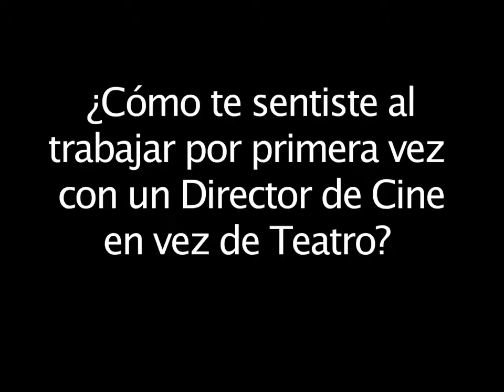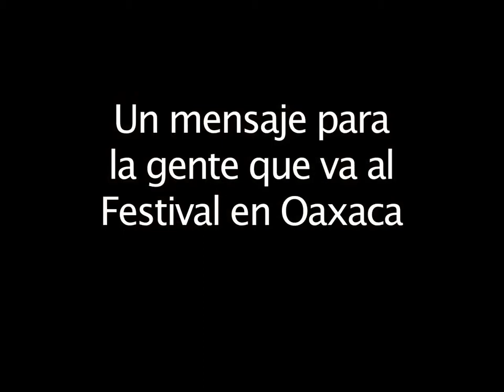Manuel Rodriguez Interview about Silencio